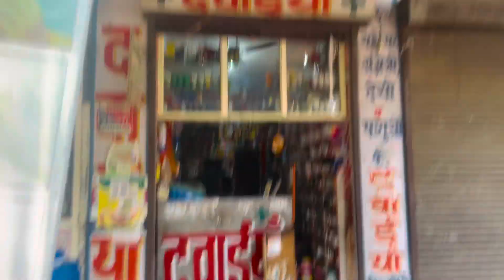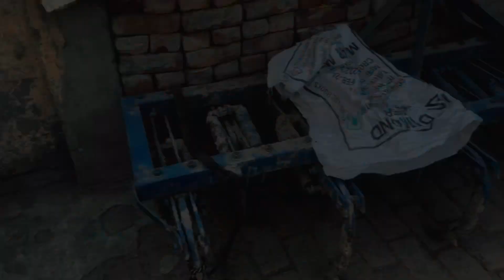Killer vs Ruhi vs Ally ka bich challenge karya 😮